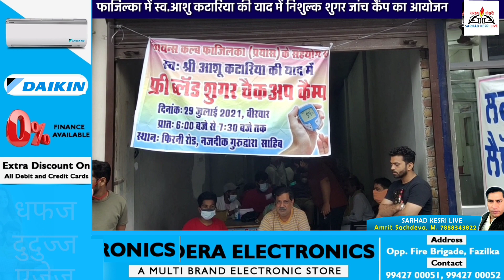लायंस क्लब प्रयास व सिटी लैब ने स्व. आशु कटारिया की याद में लगाया निशुल्क शुगर जांच कैंप